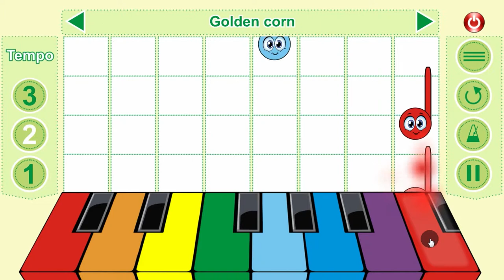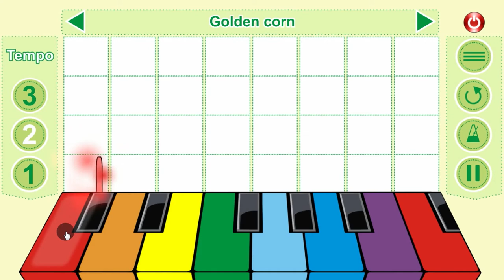Smillingo - Golden corn | Kids Songs | Fun app for kids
Smillingo – “Golden corn“ (Fun app for kids) Try SMILLINGO now, you will fall in love with it!

Follow Smillingo!

Do you enjoy the amusing and exciting world of music?
Then download SMILLINGO now and play a choice of 20 well-known songs for free.
In this very entertaining game, your goal is to push the color of the keyboard on which SMILLINGO lands and hold it until he disappears.
Have fun playing the SMILLINGO game and learn to play songs on a colorful piano!
Are you ready to become a promising musician?
What you can expect:
• Total of 100 national songs, in 4 nationalities
• Get better in playing the piano while having fun!
• Train your brain and develop your musical talent!
• Have fun without a time limit
• No connection to the internet? No problem – you can play SMILLINGO offline anywhere!
• First 20 songs for free!

This game is for everyone who loves music!